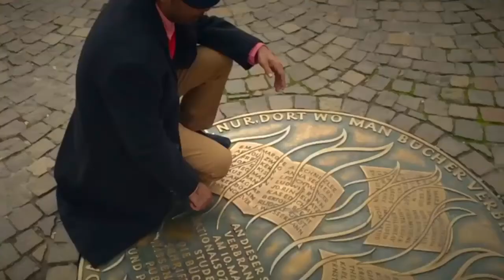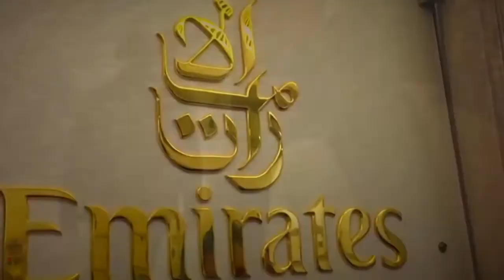Tod_liya_dilko_mera_Arfin_Rumy_ Music video HD-2016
Hi, guys i'm back with a new video by Arfin rumy.
It's a awesome music video...